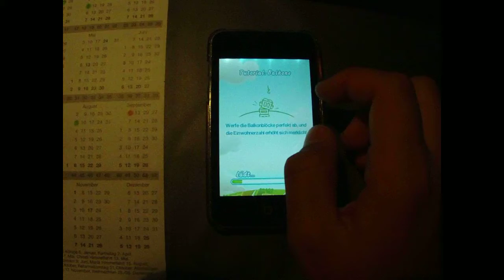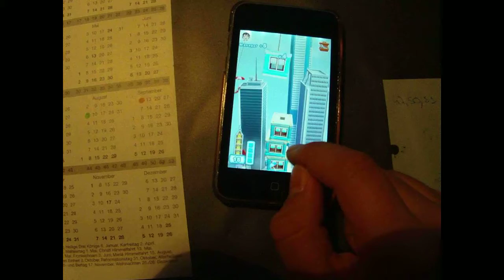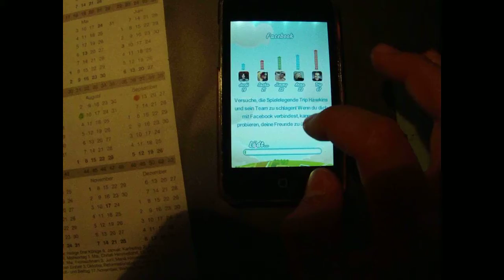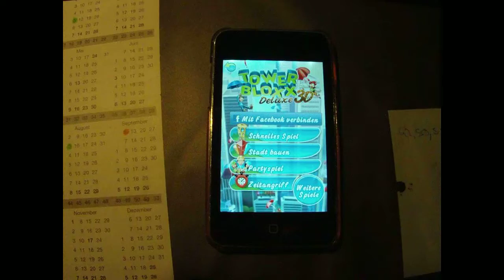[App-Review] TowerBloxx Deluxe